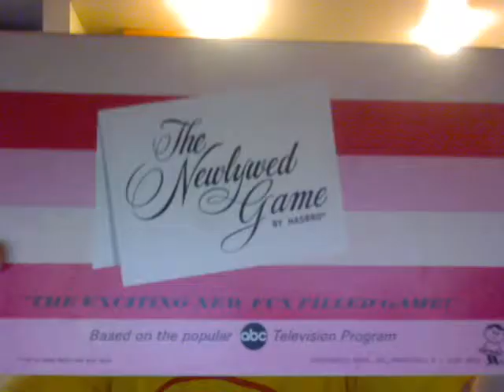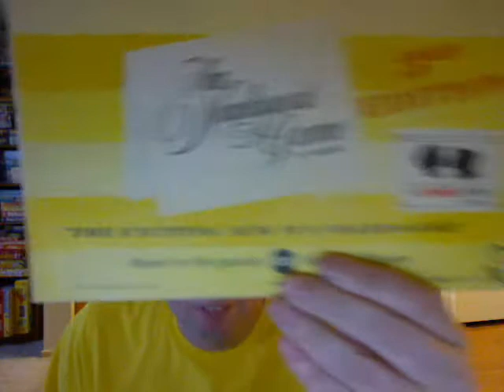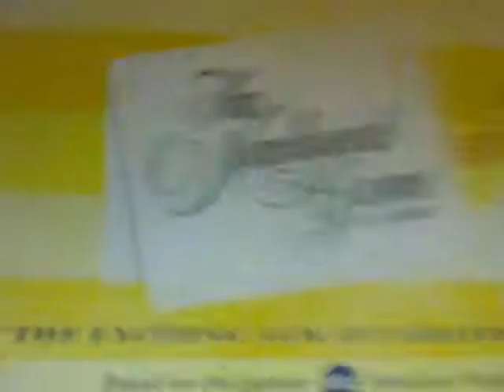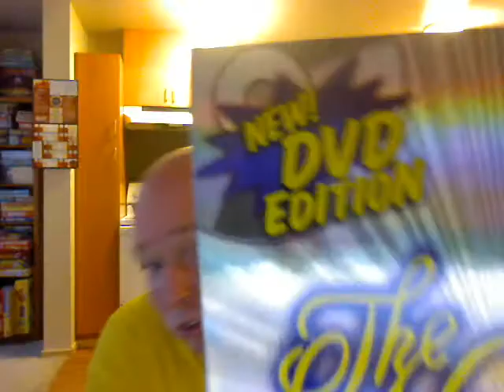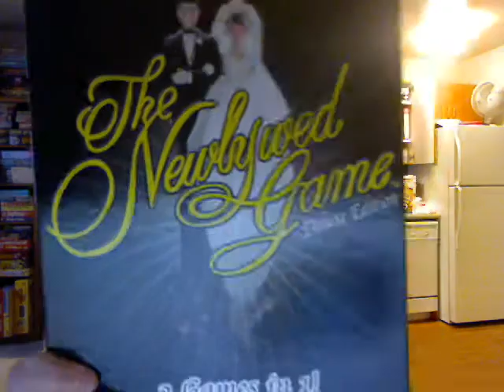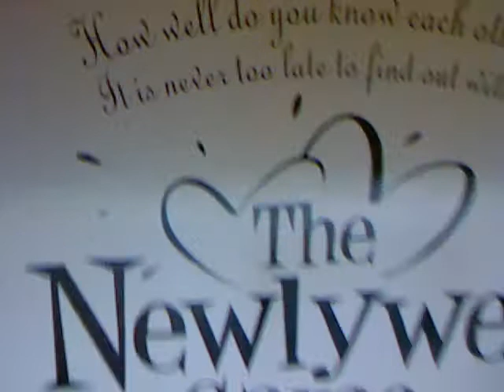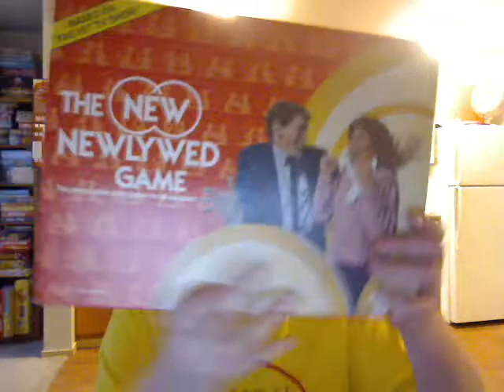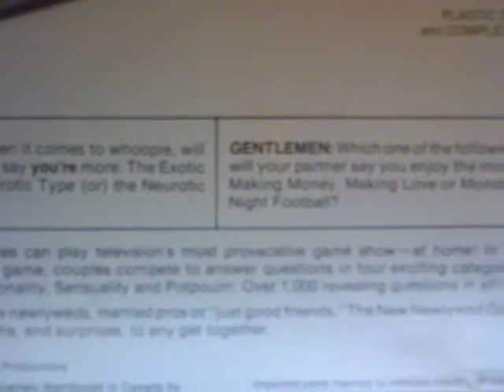Game Show Collection Show and Tell The Series This Weeks Game The Newlywed Game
My Collection of The Newlywed Game for this weeks Game Show Show and Tell the Series.